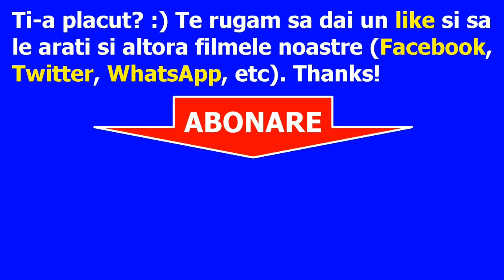Faze comice cu pisici haioase 😄 pisicute amuzante